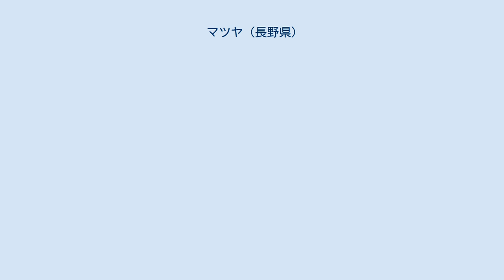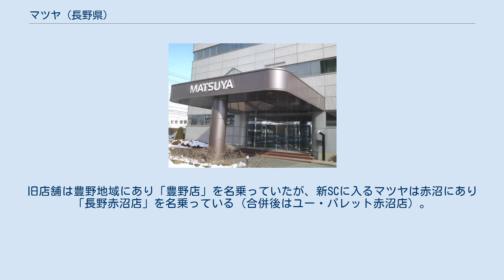マツヤ (長野県)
セブン&アイ・ホールディングスの歴史
株式会社マツヤは、かつて存在した長野県で食品スーパーマーケットチェーンを展開していた企業。
アルピコホールディングスの子会社でオール日本スーパーマーケット協会に加盟していた。
 かつては「イトーヨーカ堂グループ（後のセブン&アイ・ホールディングス）」の一員であったが、マツヤからの申し入れにより、1988年（昭和63年）2月1日にグループを離脱した。
 イトーヨーカ堂グループからの独立後、1995年（平成7年）にはジャスダックに上場するなど拡大を続けてきたが、2010年代に入ると粉飾決算が発覚したり債務超過に陥るなど経営が悪化し、アルピコグループの傘下に入ることとなった。
 2016年（平成28年）4月1日には同グループでスーパーを展開する株式会社アップルランドに吸収合併され、株式会社デリシアとなった。
ブランドも順次「デリシア」に統一され、1914年（大正3年）から続いてきた「マツヤ」の店名は消滅することとなった。
 2016年（平成28年）4月1日の合併時点で営業していた店舗である。
現行の店舗は、デリシア (スーパーマーケット)店舗一覧を参照。
 従来からのスーパーマーケット店舗で、合併時点で19店舗（うち1店舗は合併時点では休業中）があった。
 合併後も店舗閉鎖や従業員削減はしない予定だが、店名は順次「デリシア」に統一される。
 穂高店 2006年（平成18年）から展開していた業務スーパー。
既存店舗の転換も含め、合併時点で7店舗あった。
 合併後も「ユー・パレット」の店名を変更せず営業する予定。
 子会社の株式会社マツヤショッピングモールが運営していたSC。
同社が運営していたSC「アップルパーク」（旧豊野店）が、北陸新幹線建設に伴って国道18号の反対側に移転することとなったのを機に、2009年（平成21年）に開業した。
デリシア合併後は、「ユー・パレットショッピングモール」となっている。
 この付近は長野市豊野地域・同市赤沼・小布施町の境が錯綜する地帯である。
旧店舗は豊野地域にあり「豊野店」を名乗っていたが、新SCに入るマツヤは赤沼にあり「長野赤沼店」を名乗っている（合併後はユー・パレット赤沼店）。
しかしながら入居する店舗の中には「豊野店」を名乗るものも多く、また一部店舗は実際に住所も長野市豊野町浅野となっている。